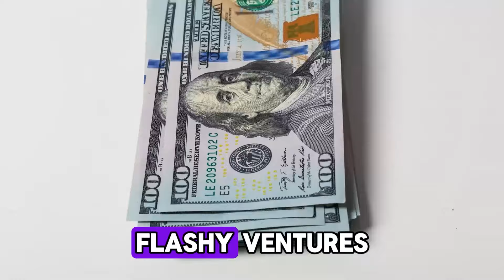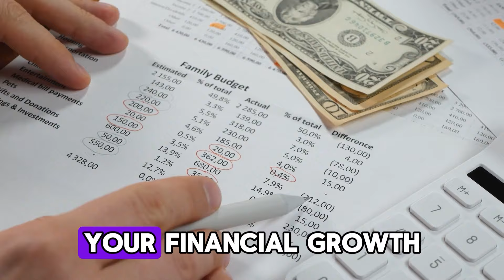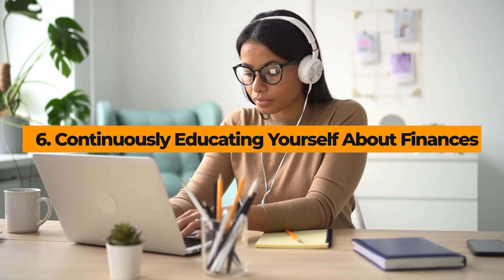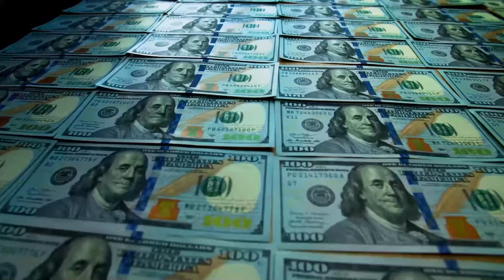12 Simple Habits to Build Wealth Without Showing Off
When people think about wealth, they often picture luxury cars, big houses, and expensive vacations. But real wealth isn’t just about showing off—it’s about having financial security and freedom. Many people who have built true wealth do so quietly, focusing on smart habits that help them grow their money over time. In this video, we’ll explore some of these simple yet powerful habits that can help you build wealth without needing to flash it around.

🚀 Join our free community and unlock a weekly treasure trove of practical wisdom